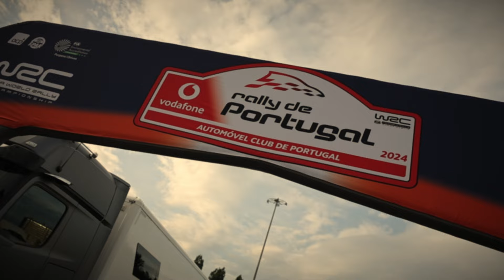Rautio Motorsport | Behind the scenes vol.9 WRC Portugal 2024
Videolla sukelletaan jälleen kulisseihin rallin MM-sarjassa. Tarjolla on tällä kertaa mm. asiaa sarjan rengaskäytännöstä ja Yaris Rally2:n huoltoa mekaanikon silmin!  // In the video, we dive once again behind the scenes of the World Rally Championship. This time, topics include the series' tire practices and the maintenance of the Yaris Rally2 from a mechanic's perspective!